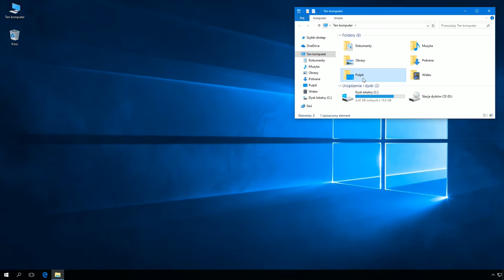Windows 10: Usuwanie przy użyciu edytora rejestru folderu Pulpit z okna Ten komputer.